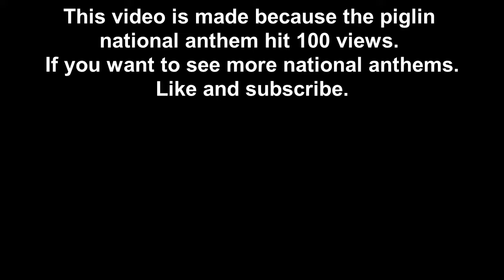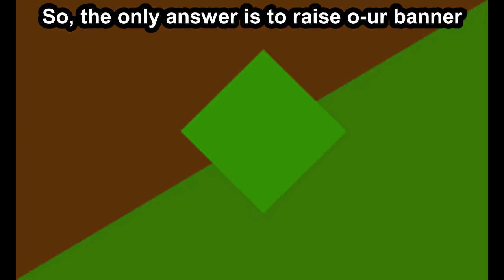Villager national anthem ( a spinoff of the US national anthem)